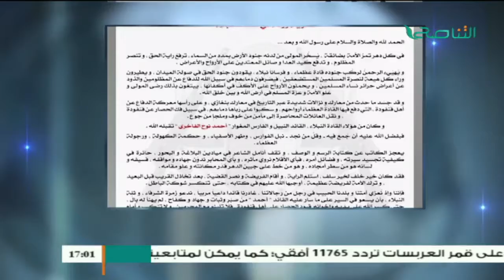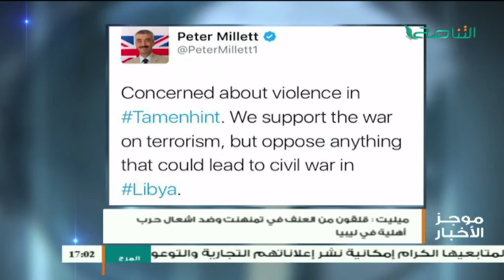موجز أخبار الساعة 5:00 مساءً | 06 - 04 - 2017